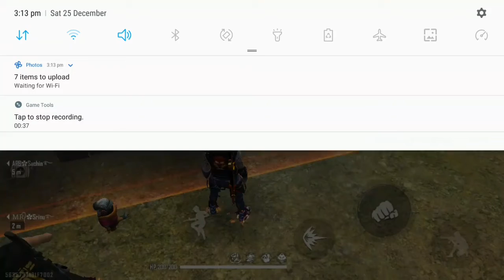Fab indro in my game funny reaction of indro bhai 🤣🤣🤣🤣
fab indro funny reaction on me